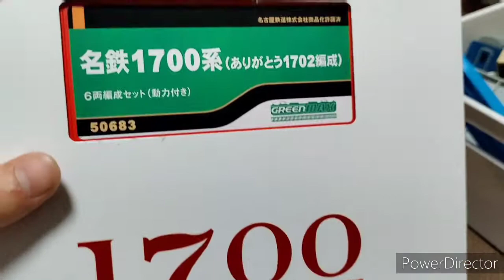GREEｎMAX名鉄１７００系ありがとう１７０２編成６両編成セット動力付き開封＼走行動画